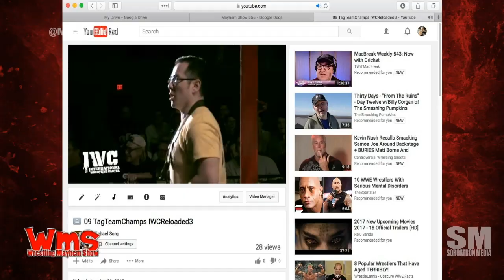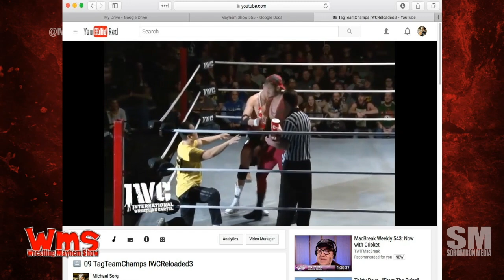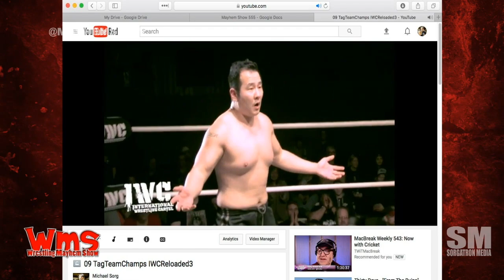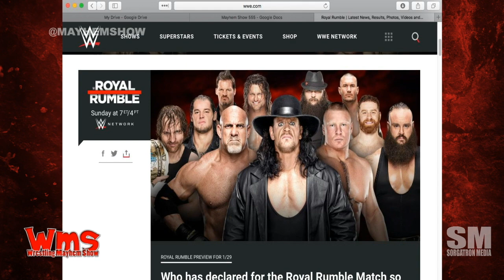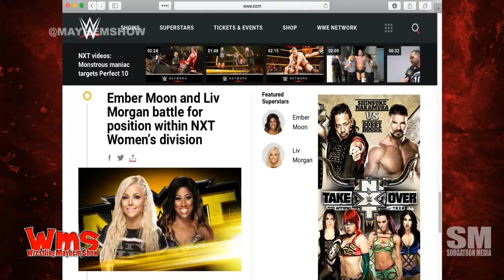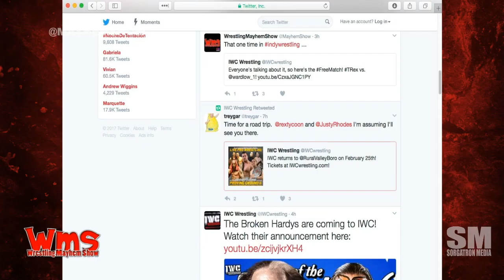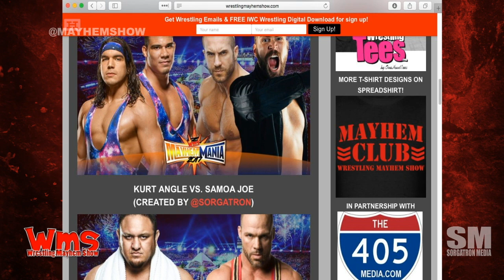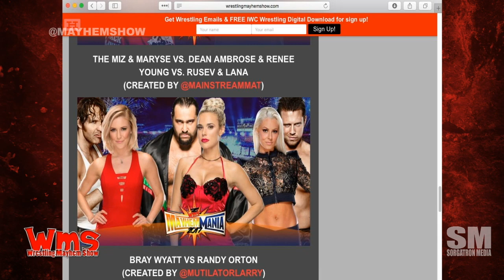Wrestling Mayhem Show 555: House of Cards Subject to Change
We've got IWC photographer - turned wrestler (?) Dan Hooven on for Wrestling Mayhem Show 555.  He is joined by Bobby, Rizz, Matt, Sorg, and Mad Mike, as we talk what's happening in the world of wrestling this week!

 That's right. We have Dan Hooven LIVE IN STUDIO for this week's show with Rizz, Bobby, and Sorg.
IWC Wrestling photographer Dan Hooven was in the wrestling ring as a result of the IWC Reset Button this weekend.
Why do wrestlers destroy expensive equipment?
There's this thing called the Royal Rumble happening this weekend? We're sharing some thoughts.
Daniel Hooven taking pointers from Britt Baker for switching from behind the scenes to in ring.
Talking about John Cena talking "that guy from Atlanta" instead of dropping a name.
We're talking the Svelte Show (f/k/a The Big Show).
Do we want to see a continuation of the Best Friends? Or do we want an epic feud between Owens and Jericho?
There's going to be a statue of Ric Flair???
Sorg has been checking out the work Lagana has been doing with Billy and he's digging it.
What are you looking forward to with NXT Take Over this weekend?
We're digging Nikki Cross and Insanity.
How do we feel this NXT Take Over compares to the other Take Over events?
Dan Hooven is sharing how dreams come true with Ryback coming to IWC Wrestling's Meadville show!
Hooven is making a play for Ryback in the Royal Rumble.
Wrestling + Senate Confirmation Hearing. Rizz gives a 2.5 star rating.
Wrestling promo or Trump campaign stop? (We may have a new segment coming soon.)
Linda McMahon has never made an employee do anything she wouldn't do herself. (Watch WWE from the 90s.)
Daniel Hooven - Accidental Wrestler.
Thanks to Slice on Broadway for providing the perfect pepperoni pizza AND a surrogate big board for Mayhem Mania!
It's time for the Big Question! Who is your all-time favorite, "Big Hoss" wrestler?
Guys! We have Mayhem Mail from @cramoukji!
We're hoping Plummer is listening. We're pushing Hooven into this whole being a wrestler thing!
Hooven will wrestle by color - it's like painting by color, right?
It's Mayhem Mania time! (Take it away Matt.) *arm flail*
Shout out to Garza (@TheWRevolution) for the awesome Mayhem Mania graphics.
Sorg, we know you want GOLDUST IN A SUIT!
Hooven is calling in Ryback for Mayhem Mania!
Listener Challenge - Call us with your immediate response to the Royal Rumble (412) 206-WMS0!
Follow our stable on Twitter: Dan Hooven (@DanielHooven), Bobby F Jtown (@BobbyFJtown), Rizz (@TheeRizz), Matt Carlins (@MainstreamMat), Mike Sorg (@sorgatron), and Mike Rohrssen (@MadMike4883).